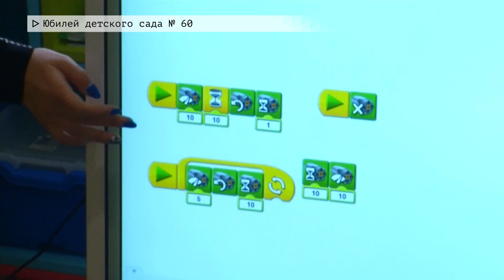Время местное. Эфир: 04-12-2023- Юбилей детского сада №60